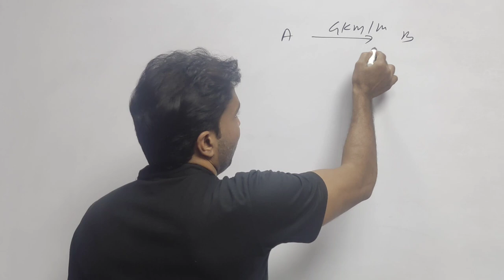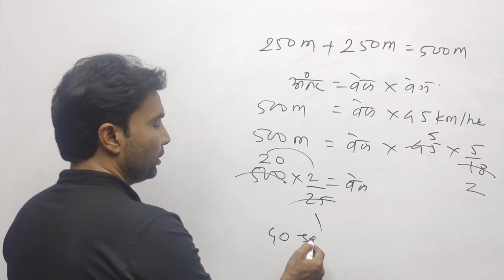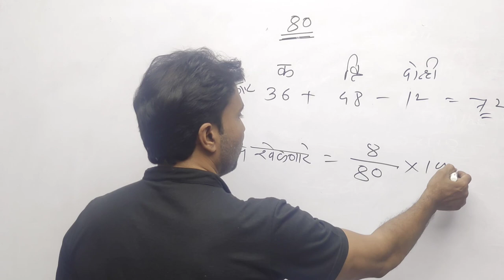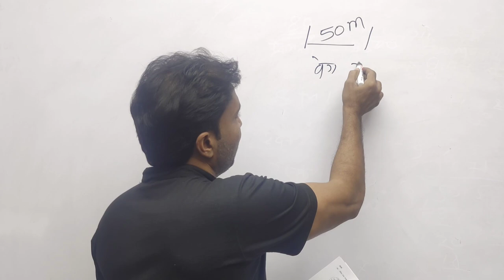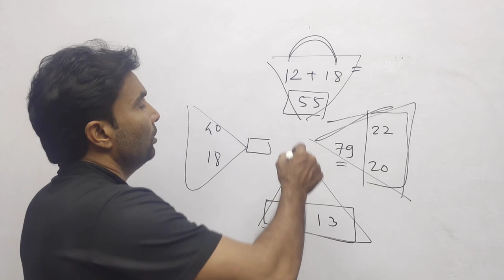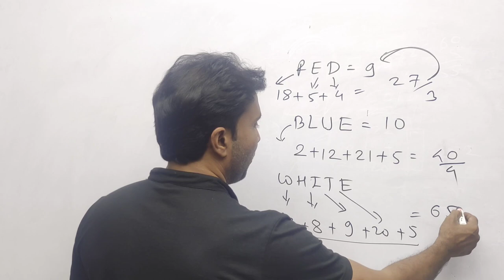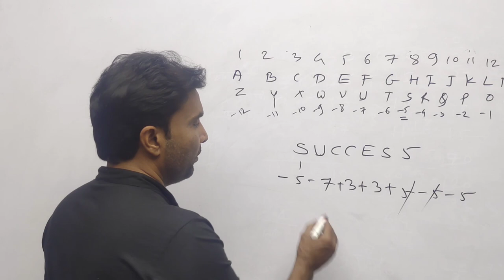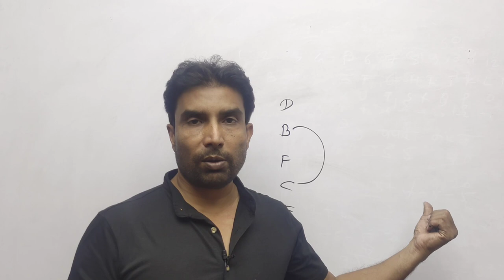8 oct 2022 combine exam maths explanation by VASE SIR ( SHORT TRICKS)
short tricks MPSC ; Combine exam , Satish Vase sir